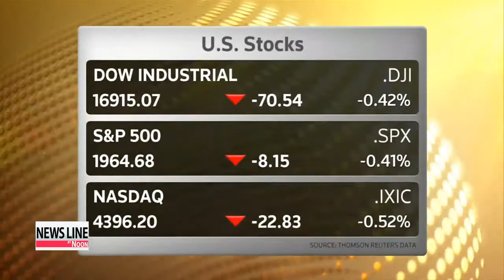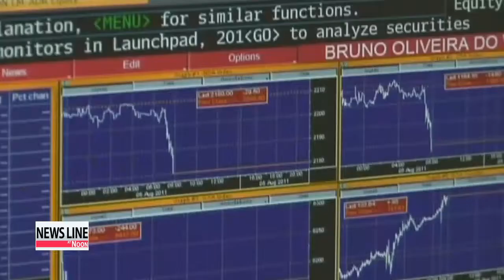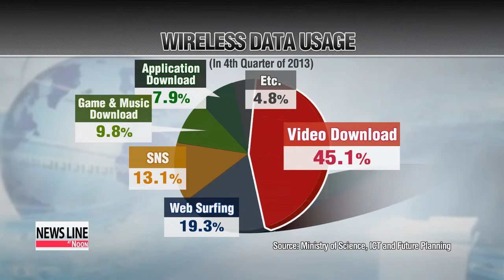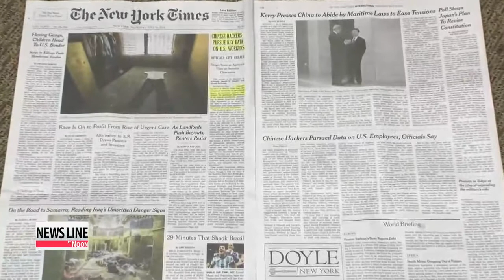NEWSLINE AT NOON 12:00 President Park faces tough political decision upon opposition's request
Our top story this lunchtime,...
President Park Geun-hye, who made attempts to renew dialogue with the two main rival political parties this week, has an important political decision to make.
She's secured bipartisan agreement for passage of her key reform- and economy-related bills, but the opposition party has asked that the president consider withdrawing some of her Cabinet nominations.
President Park has often been criticized for her lack of dialogue and communication with the opposition party.
She countered that criticism this week, by meeting with the ruling and opposition parties' floor leadership for the very first time.

"The president and both parties' floor leaders met for talks, and the fact that we're going to meet on a regular basis means we're restoring politics."

A major development from Thursday's talks was an agreement to pass within the month a bill designed to prevent a repeat of tragedies like April's deadly ferry accident.

"The policy chiefs of the two parties will start negotiating the bill within the standing committees, with an aim to pass the special legislation on the Sewol-ho ferry in the July 16th plenary session."

The ruling and opposition sides also agreed to seek passage of the government's post-ferry disaster reform bills and bills aimed at revitalizing the economy in August.
But with five of President Park's eight Cabinet nominees now confirmed by the parliament, the opposition is requesting that the president specifically reconsider two of the three remaining nominees, for their alleged thesis plagiarism and false testimony.
Although the president can appoint her Cabinet without parliamentary confirmation, there's a big political risk if she goes ahead without considering the opposition's request.
On the other hand, the president also cannot afford further delays in her government and public sector reform plans, after her two failed prime minister nominations.